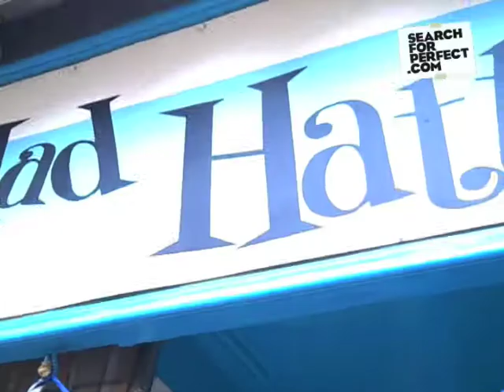PERFECT HAT SHOP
We get a look in Brighton's very own perfect hat shop, mad hatters